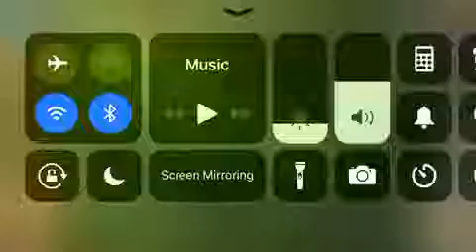Clash of clans: winning in the builder base